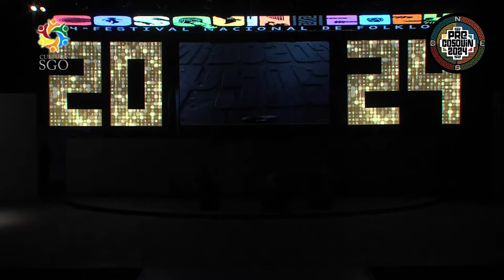Matias Flores Solista Vocal Sede Villa Carlos Paz